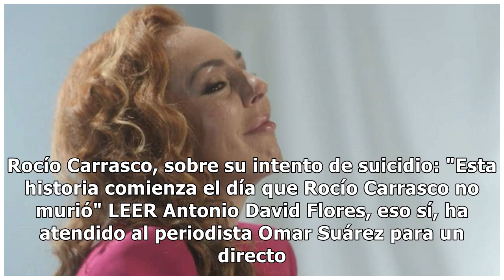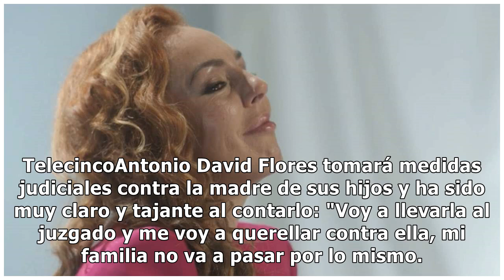Antonio David Flores: "Voy a llevar a Rocío Carrasco al juzgado, mi familia no va a pasar por l...